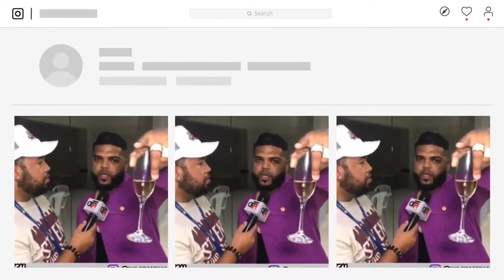CUIDATE PROYECTO DE MORENO BARBITA EN LAS PATRONALES SANTA ANA 2022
Bienvenidos a la tercera temporada de de la del show de la familia musical con entrevistas y análisis de interés público en general con Engels lizardo